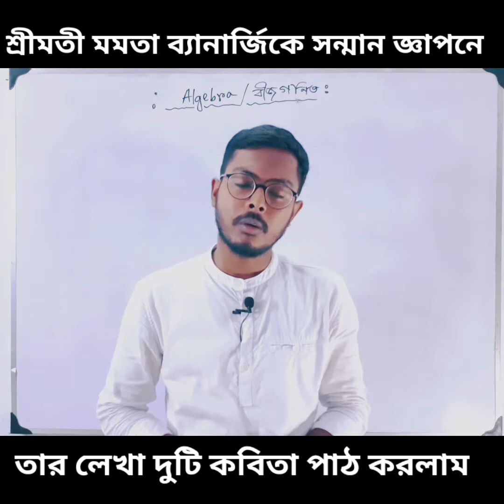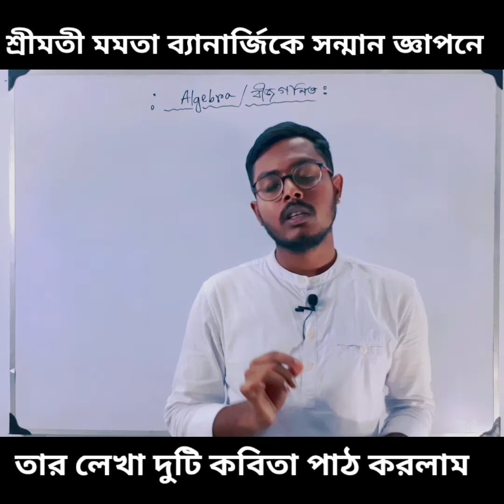Poem Of C.M Mamata Banerjee || মাননীয়া মমতা ব্যানার্জীর লেখা কবিতা || গরু ডাকে হাম্বা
শ্রীমতী মমতা বন্দ্যোপাধ্যায় কে সন্মান জানানোর সঠিক জ্ঞান আমার এখন জন্মেনি । যদি এই ভিডিও টি দিদি দেখে থাকেন তবে আমাকে আশীর্বাদ করবেন।
আমি যেন বড়ো মানুষ হতে পারি।

নিচে কবিতা বিতান এর লিংক দিলাম